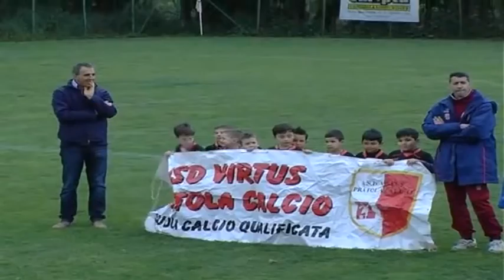ONDA TG 19.07.2014 - CALCIO UNIONE DUE SQUADRE PRATOLA PELIGNA